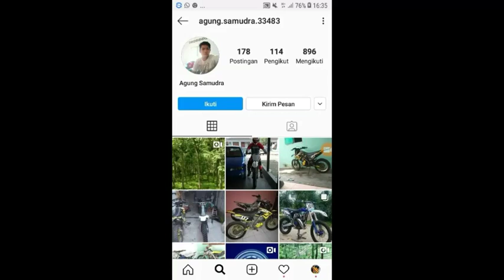LUMREVIEW》》REVIEW MOD BUSSID#mod truck fuso tronton excavator (mod $)👍👍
Hay guys

Kembali lagi di channel saya

Selamat menunaikan ibadah puasa 1441 hijriah
Mibal aidzin wal faidzin🙇‍♂️

Okok👍👍